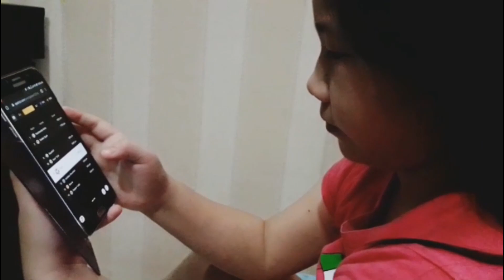Ibadah Anak Batita, PG, & TK 07 Juni 2020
Ibadah Anak GKA Gloria Pacar 07 Juni 2020

Mari beribadah bersama-sama!

Ditayangkan hari Minggu jam 08.00 pagi online